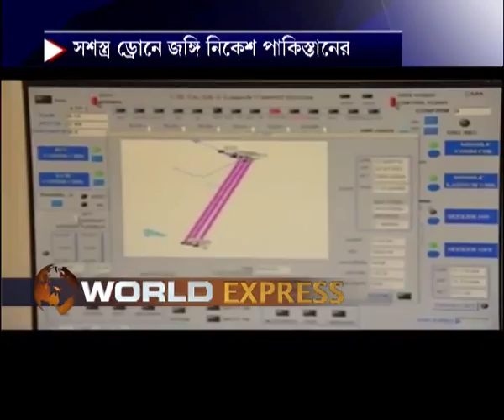WORLD EXPRESS 080915 D